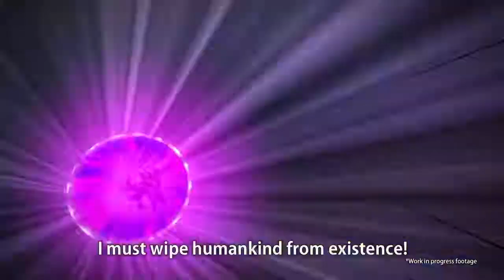One Punch Man A Hero Nobody Knows - Character Trailer!